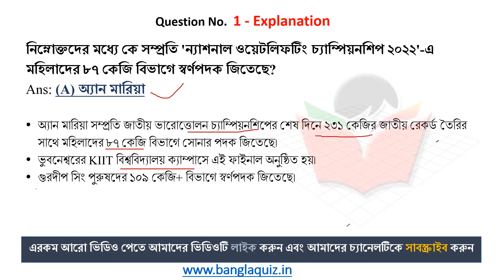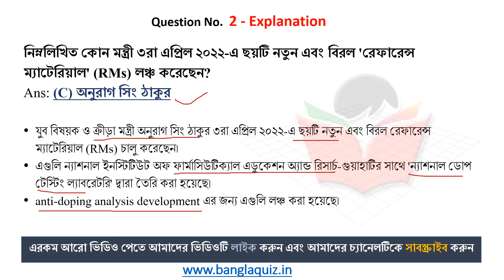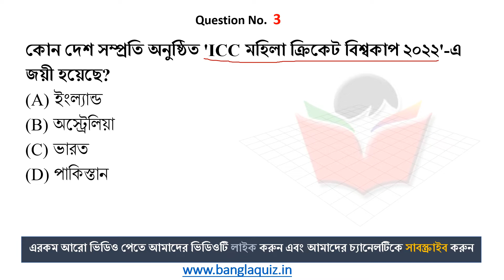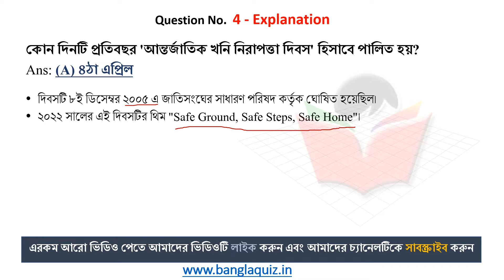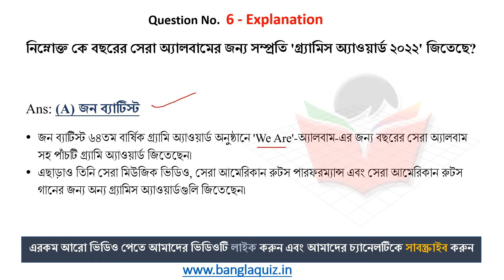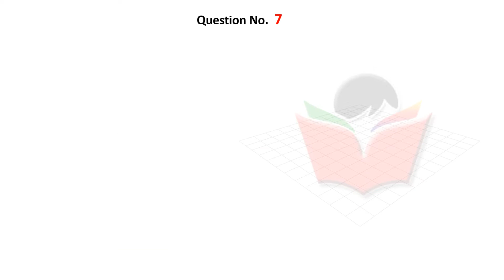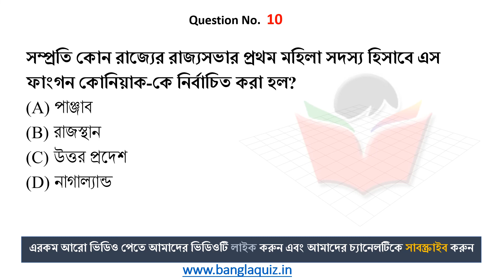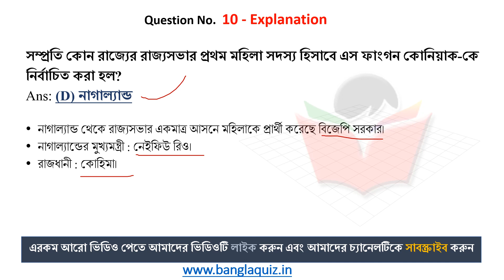5th April 2022 | Daily Current Affairs in Bengali | কারেন্ট অ্যাফেয়ার্স ২০২২ | BanglaQuiz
5th April , Current Affairs 2022 in Bengali , কারেন্ট অ্যাফেয়ার্স , Most Important Current Affairs in Bengali, গুরুত্বপূর্ণ কারেন্ট অ্যাফেয়ার্স , Daily Current Affairs in Bengali, কারেন্ট অ্যাফেয়ার্স ২০২২

5th April , Current Affairs 2022 in Bengali , কারেন্ট অ্যাফেয়ার্স , - Most Important Current Affairs in Bengali, গুরুত্বপূর্ণ কারেন্ট অ্যাফেয়ার্স , Daily Current Affairs in Bengali, কারেন্ট অ্যাফেয়ার্স ২০২২